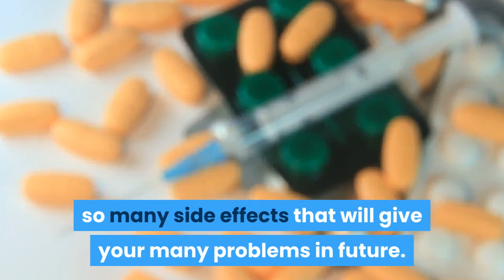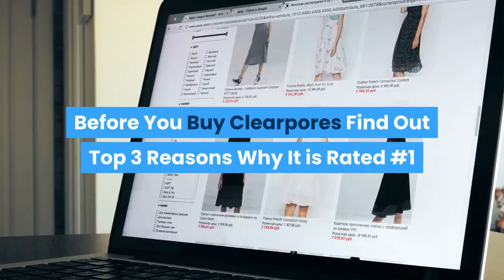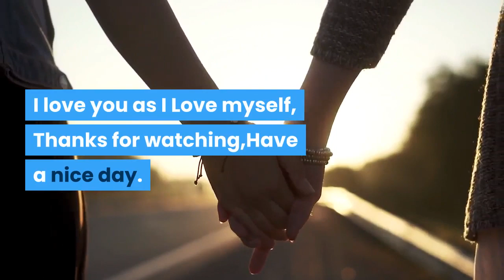How to Cure Acne Almost Overnight - This is the Best Way to Get Rid of Acne Naturally!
Acne is becoming a very common condition that is seen to affect the teenagers. The most and the question that they spend most of their time trying to answer is, 'how to cure acne almost overnight?' Well, as depressing as this might be, acne is one condition that can even be a problem for a lifetime if not dealt with it sooner. Probably the good news is that you can get rid of acne naturally. Yes, naturally, this means with absolutely no medicines and drugs. In fact medicines and drugs are sure good, but only on adverts and films, instead of eliminating the problem; they come with just so many side effects that will give your many problems in future.

Get Rid Of Acne Easily In The Natural Way

Pimple is common at puberty because this is the time your hormonal changes take place, so with that in mind let's scrap the problem from the root. So the basic thing to do is top balance the hormonal changes and you have your start. The next thing you need is to watch your daily routine, make sure you have enough sleep as this boosts your immune system and try by all means to avoid stress; it's a major step back to the progress you would have made.

Diet is important in order to get rid of pimples naturally

Your diet is just as important as it either helps you heal or accelerates the problem, so avoid junk foods and fatty foods, try to add fruits and vegetables to your meals and you accelerate your healing. Then the important thing is to always keep your skin clean, this helps reduce the build up oils that cause pimples. So this is the answer to the question you ask the most, How to cure acne almost overnight?

With all these tips and the best facial wash you will certainly get rid of acne naturally.